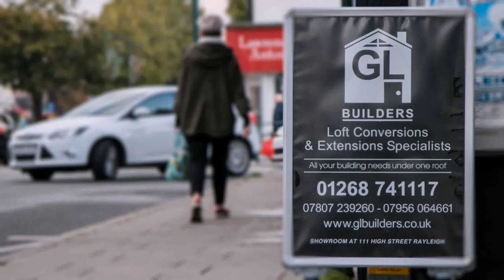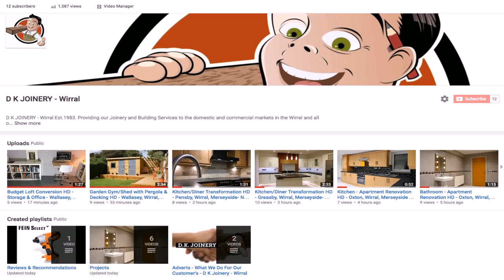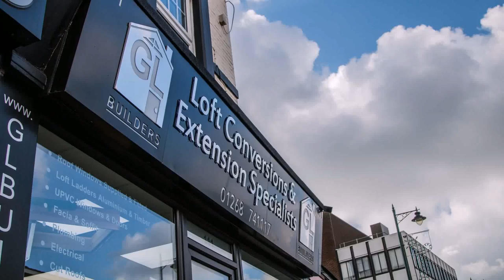Buy Car NY 5% DP